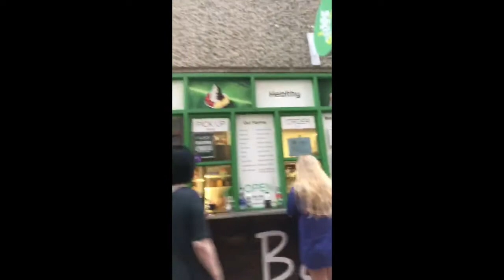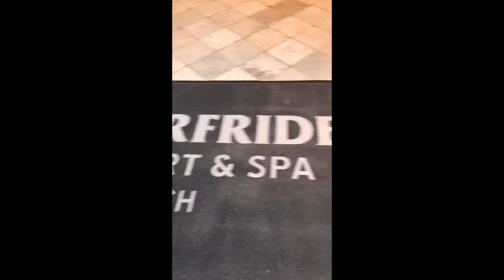Hawaii Vlog-Oahu Day 1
I just decided to create this vlog on a whim so please enjoy.

I would also like to note that I am not tech-savvy so I'm just impressed that I was actually able to combine pictures and videos haha.